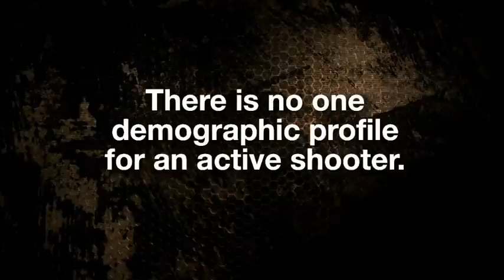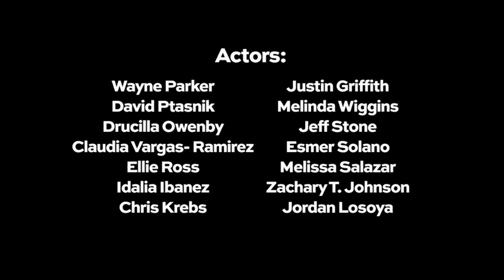Active shooter training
It's a nightmare scenario: An armed shooter threatening your workplace. News 4 San Antonio has joined forces with the San Antonio Police Department. In this video you'll learn the critical decisions that could save your life.